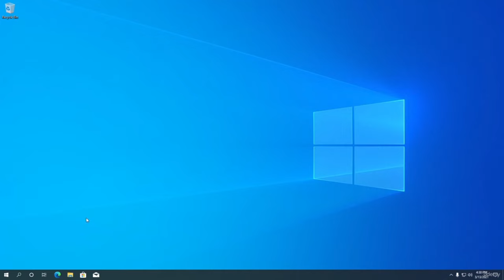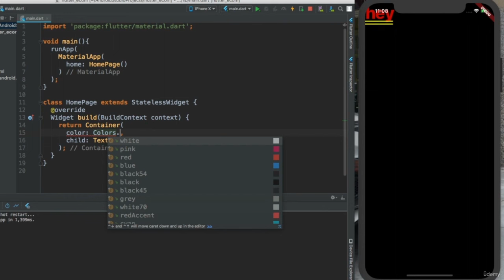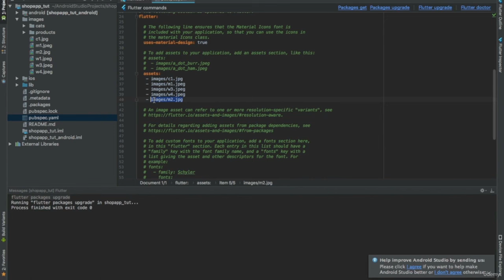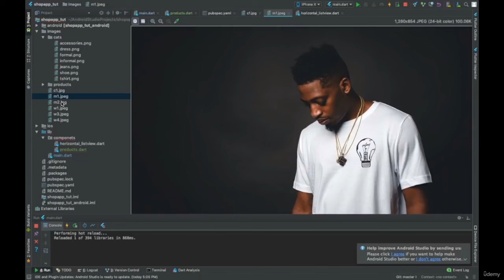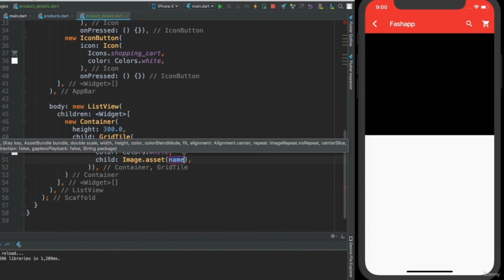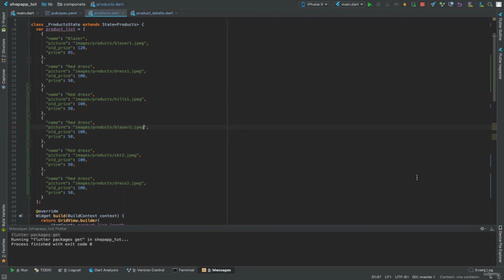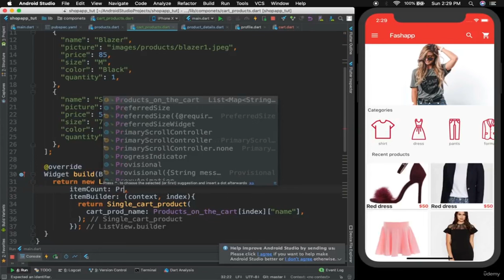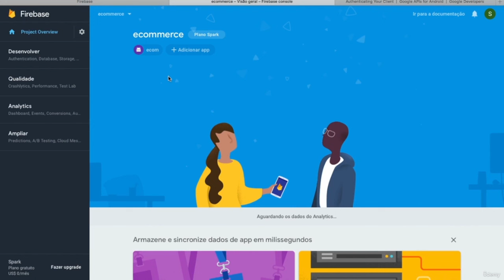E-commerce Mobile App with Flutter (Part 1/3)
Embark on a transformative journey to master e-commerce mobile app development with Flutter. Learn how to create e-commerce app using Flutter, the powerful cross-platform framework for building stunning and user-friendly mobile applications.
The Complete Dart & Flutter Developer Course | Full Tutorial For Beginners to Advanced
Flutter Full Course with Project: Become a Flutter Developer Today

In this course you will learn how to build e-commerce app using Flutter. Learning how to build an e-commerce website that lets customers order from you will give you the opportunity to build a real-world, in-demand project and will open up the door of opportunity for you to become a professional Full-Stack developer.

First, you will learn how to install flutter environment, Then you will be taught the most important parts of this projects such as creating a cart and letting customers checkout.

By the end of this course you will have built a project using flutter.

Some of What You Will Learn in This Course:

1. Install project environment & create project.

2. Run flutter project files.

3. Structure your project.

5. Logic behind building complete e-commerce app.

6. How to let customers add products..

7. How to manage your database.

8. Best practices and techniques.

9. Organize your project.

10. Much much more…